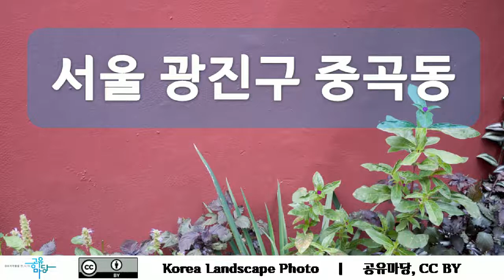서울 광진구 중곡동 1, 52장 사진, 공유마당